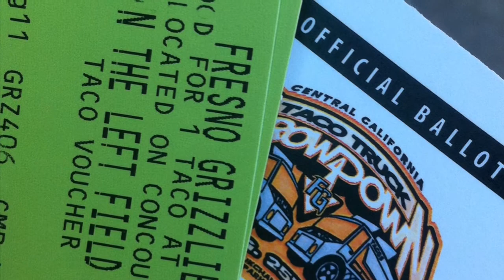Taco Truck Throwdown.MOV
Horrible video for such a yummy event... had I planed on doing this the pics and video would have been better :/